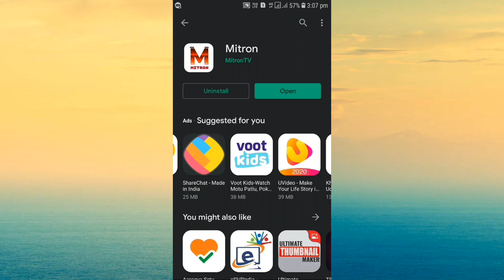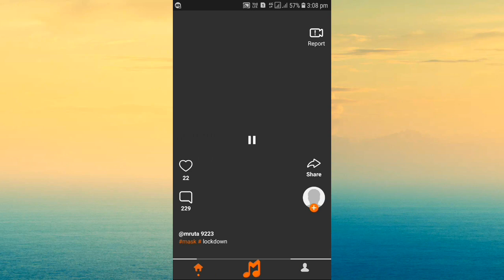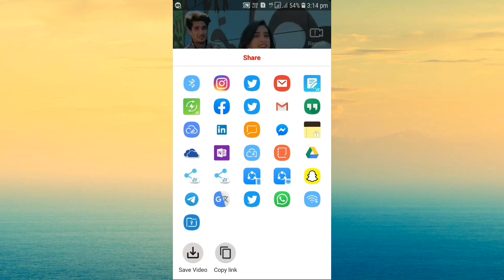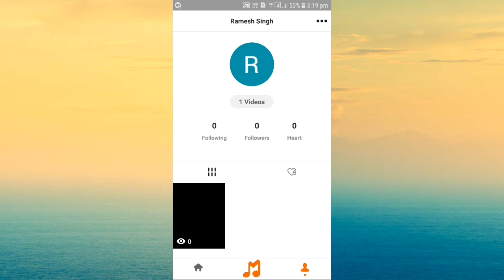Mitron app kaise chalaye | How to use Mitron app | TikTok alternative app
mitron app TikTok ka alternative hai aur yahapar bhi aap short funny videos upload kar sakte hai mitron app ma interface kafi accha hai air easy to use app hai mitron app ka istemal kaise karte hai iss video me mein aapko batane wala hu to puri jankari ke liye ye video dekhe.